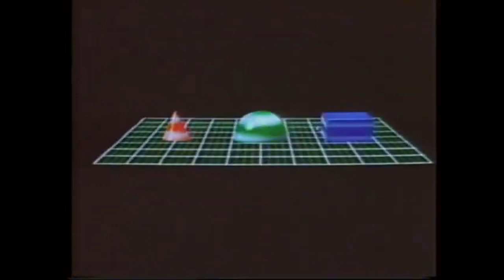senator - pyramid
Based on the original synths and engines from the 90's UK D&B Jungle scene, Here is my own attempt at creating a song under the genre.